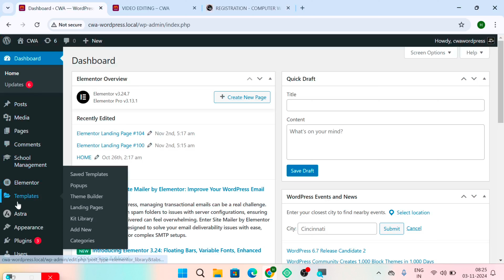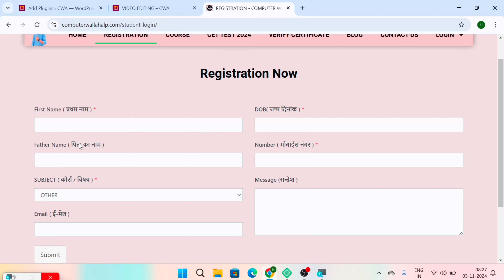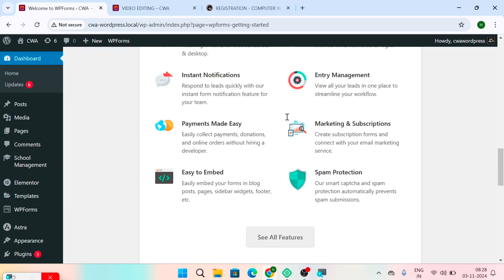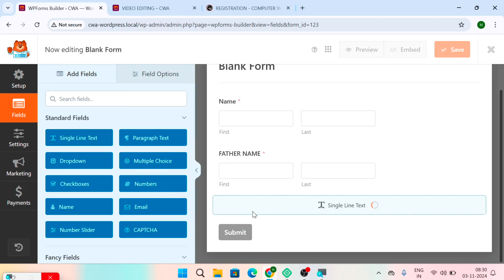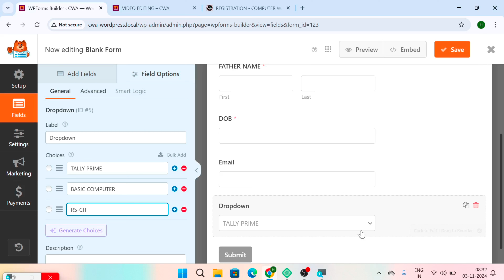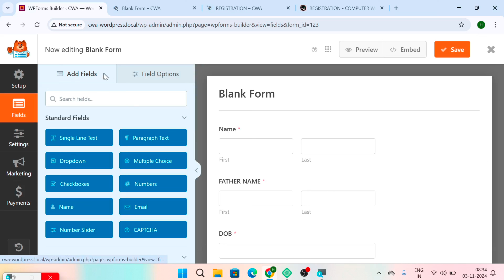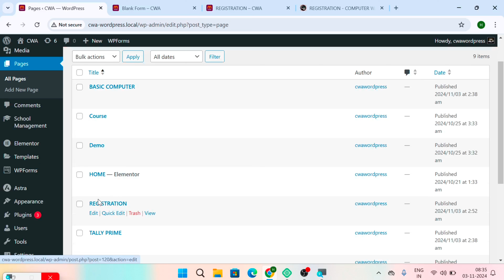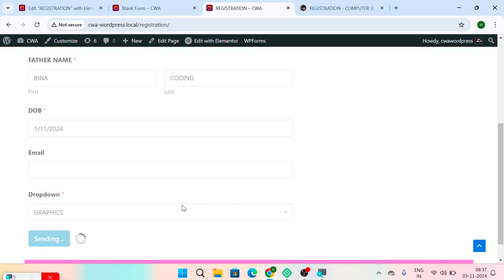Addmission Form Create In WordPress Website